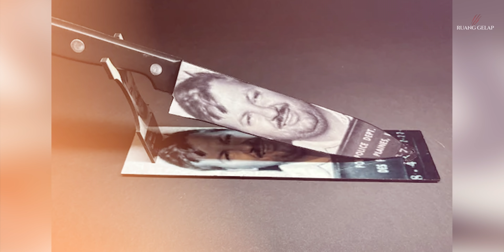Ada 33 Tul4ng Anak2 di Loteng Rumah! | Conversations with A K*LL*R: John Wayne Gacy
Wajar lah kalo takut badut, kayaknya gara2 si Gacy ini nih ya!